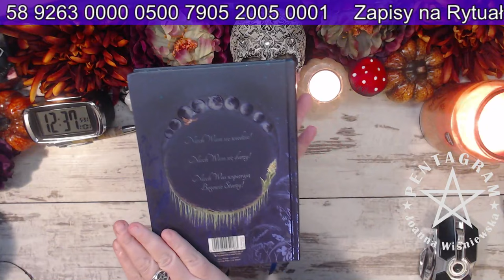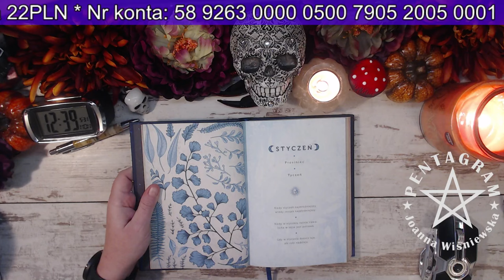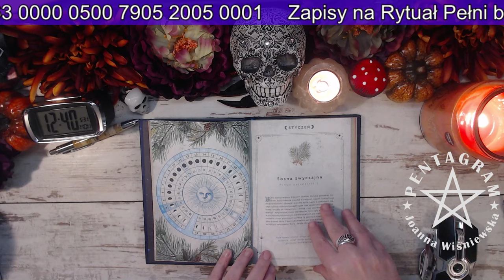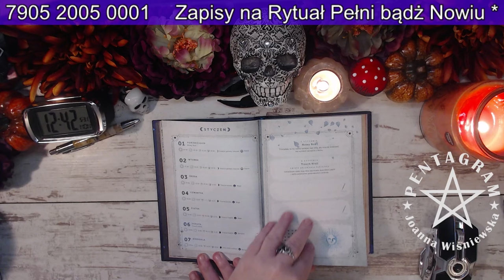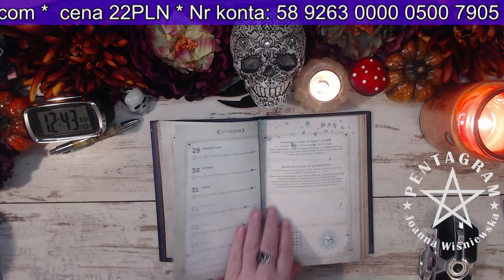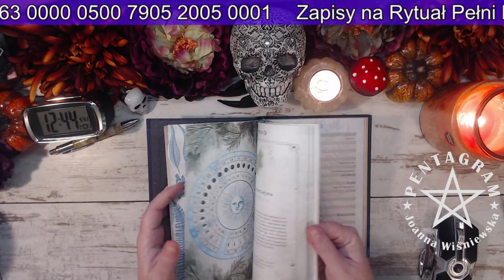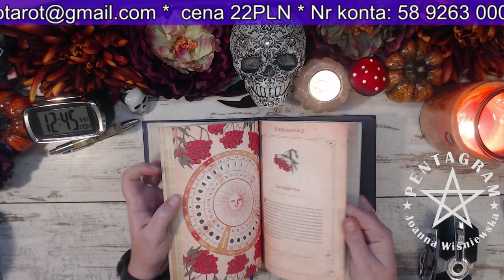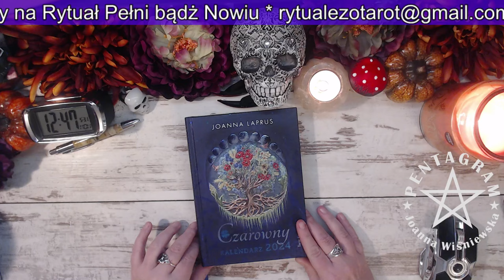Czarowny Kalendarz 2024 Joanna Laprus